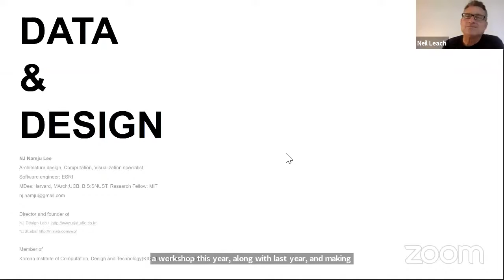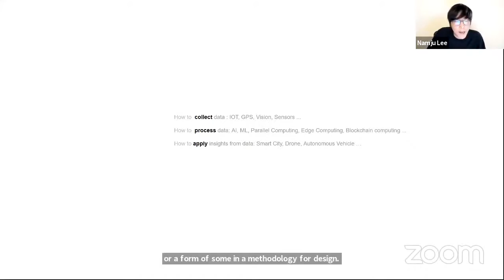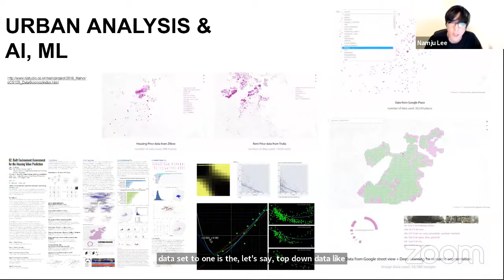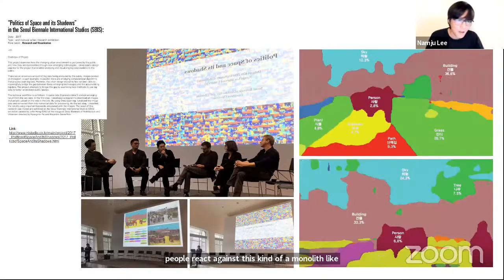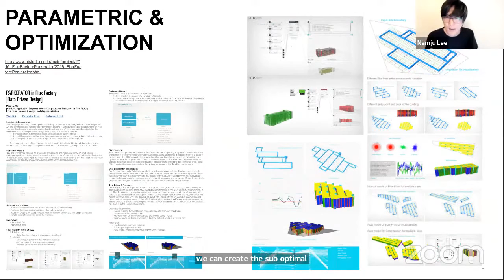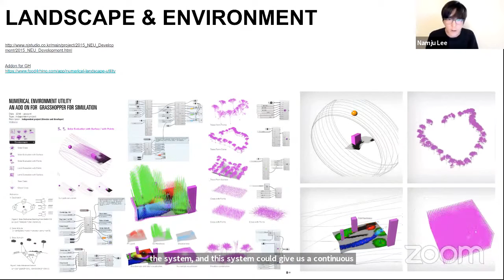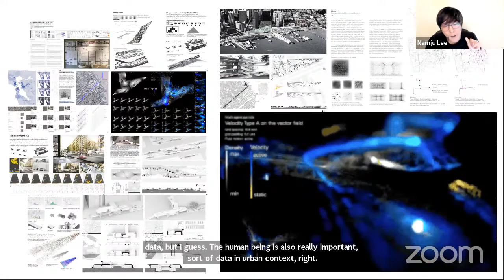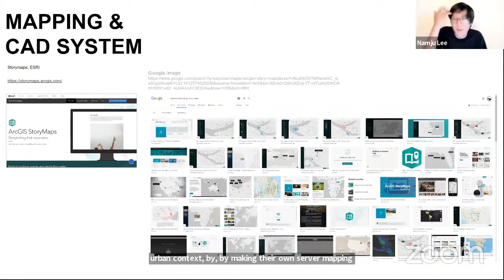Snippet for The Hitchhiker’s Guide to Artificial Intelligence - The City of the Future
Digital Consortium - The Hitchhiker’s Guide to Artificial Intelligence - The City of the Future